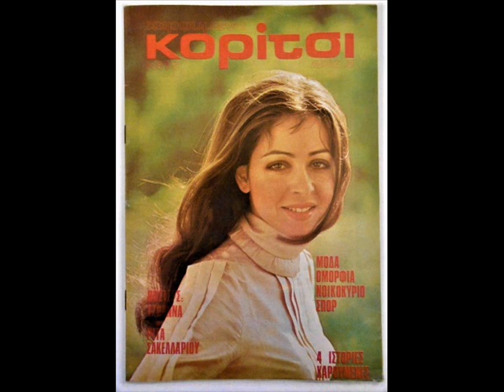ΒΙΚΥ * VICKY * WAYFARIN'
VICKY LEANDROS / MUSIC & LYRICS - SIMPSON